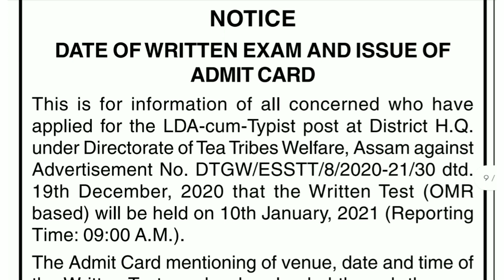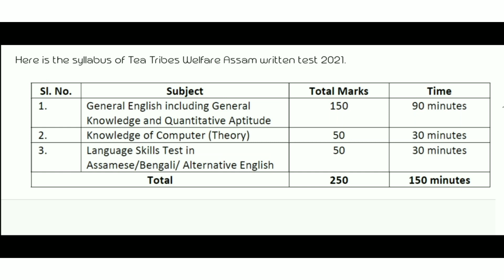Directorate of Tea Tribes Welfare Admit Card 2021 । Check the video for Syllabus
Directorate of Tea Tribes Welfare Admit Card 2021.

15 LDA CUM TYPIST VACENCY

OMR TEST ON 10/01/2021 (SUNDAY)